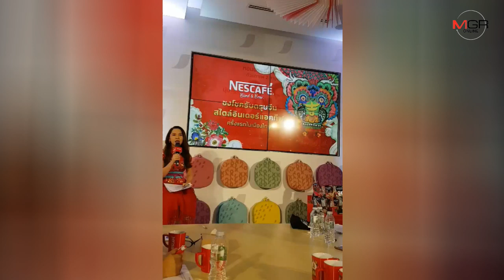“เนสกาแฟ” เทิร์นอราวนด์ ไทยแชมป์โลกขายทรีอินวัน อัดแคมเปญไฮเทครับตรุษจีน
08/01/2020 “เนสกาแฟ” เทิร์นอราวนด์ ไทยแชมป์โลกขายทรีอินวัน อัดแคมเปญไฮเทครับตรุษจีน

ผู้จัดการรายวัน360 – “เนสกาแฟไทย” เทิร์นอราวนด์ หลังโดนเชนกาแฟแย่งตลาดคนดื่มกาแฟนอกบ้านไปมาก ขึ้นแท่นยอดขายทรีอินวันมากสุดของเนสกาแฟทั่วโลก ทุ่ม 200 ล้านบาท อัดแคมเปญใหญ่ไฮเทค รับตรุษจีน